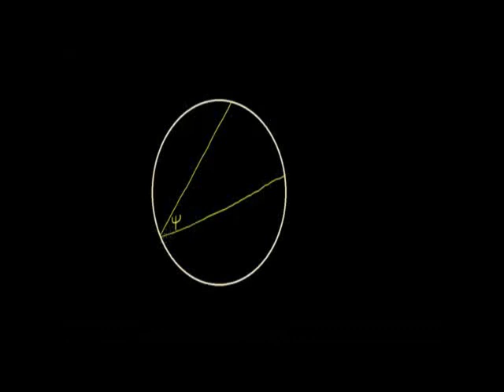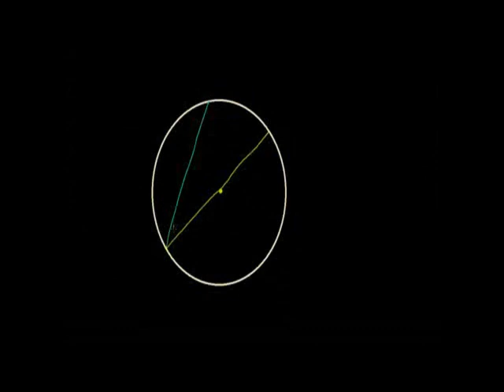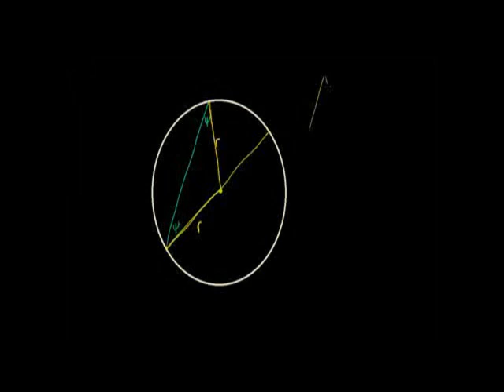Inscribed and Central Angles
Showing that an inscribed angle is half of a central angle that subtends the same arc